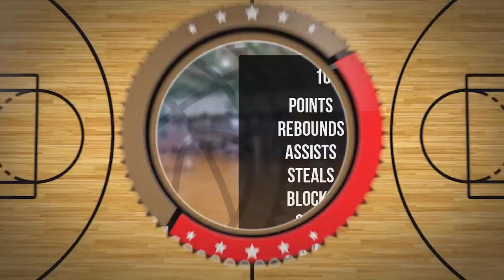Tomek Flynn Player Mixtape DC95 Zambrów 2023